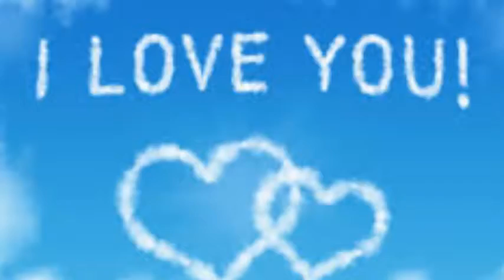Süße Träume Ghost Rev Gang 2017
Sweet   Sweet    Sweet